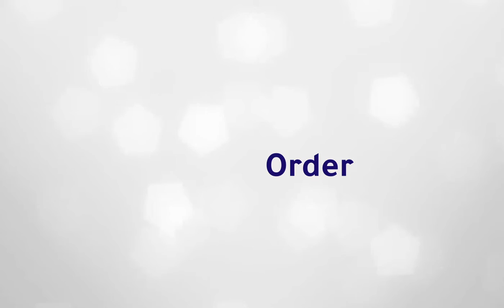Start Your Online Selling Now!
Launch Your Online Store & Start Selling Online!
Starting from 20 KWD per month
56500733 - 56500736